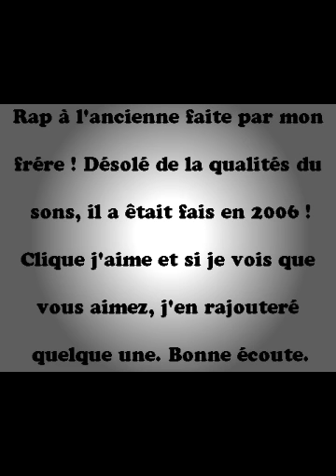Rap a l'ancienne de mon frére [HISTOIRE VRAIS]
Voici le rap de mon frére crée en 2006 bonne écoute.